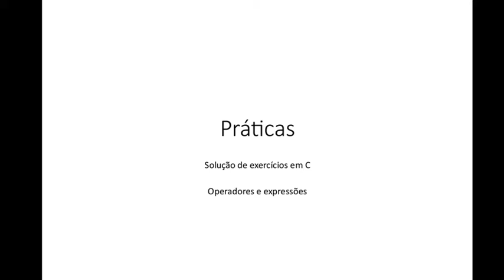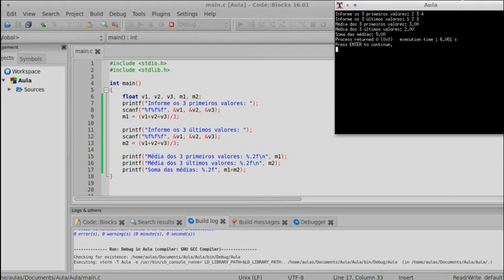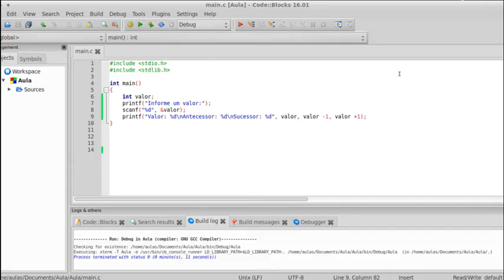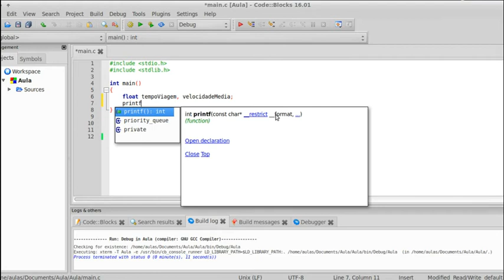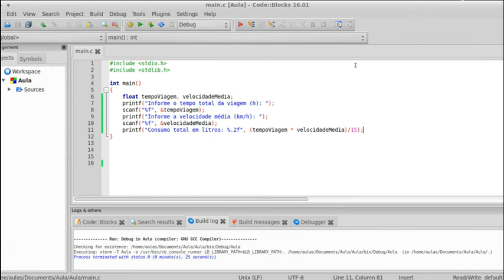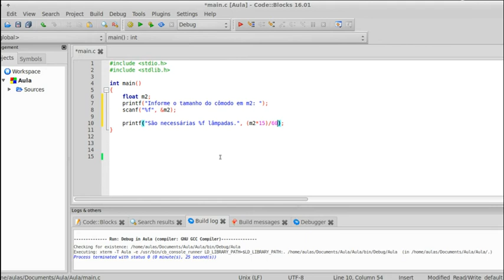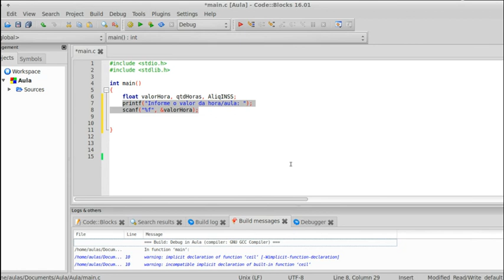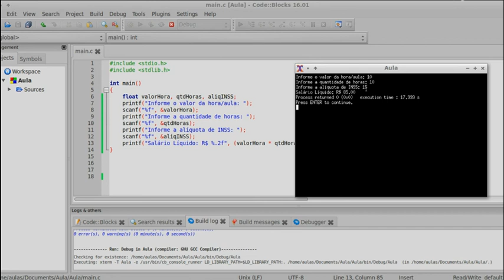Unidade 2 - Prática 1 - Operadores e Expressões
Prática abordando o assunto de operadores e expressões em C.
Comandos de entrada e saída de dados.